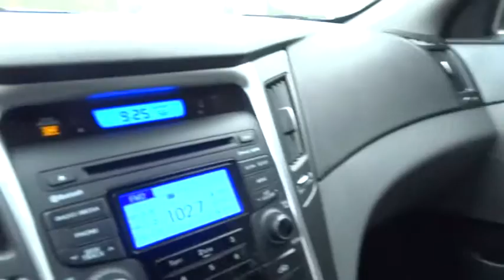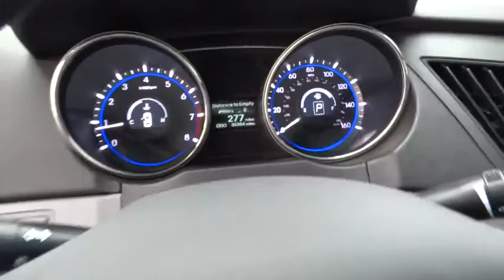2012 Hyundai Genesis Orange County, Irvine, Laguna Niguel, Newport Beach, Mission Viejo, CA 8789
2012 Hyundai Genesis

NAVIGATION...MOON ROOF...CHROME WHEELS. CERTIFIED...TOP OF THE LINEONLY THE BEST ARE HYUNDAI CERTIFIED AT ALLEN HYUNDAI!!!This one owner beauty is in superb condition with all the toys including Lexicon 17 speaker audio system,ultimate NAV system,driver information system with multimedia controller,smart cruise control /lane departure warning system,electronic parking brake w/automatic vehicle hold,front and rear parking assistance system,power rear sunshade,rear view camera and much more.Must see to appreciate.